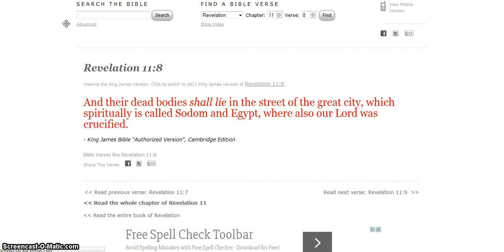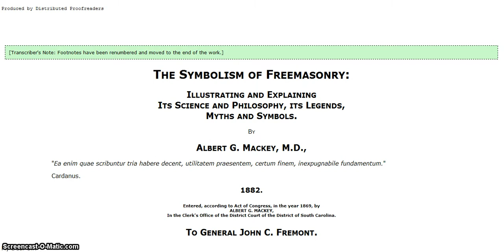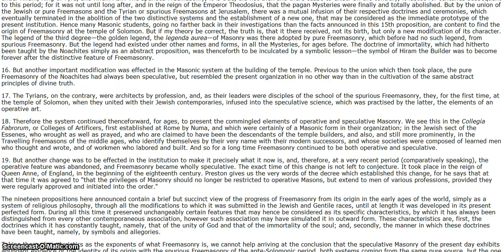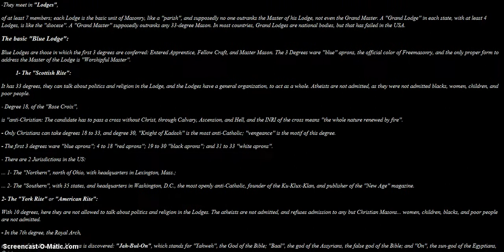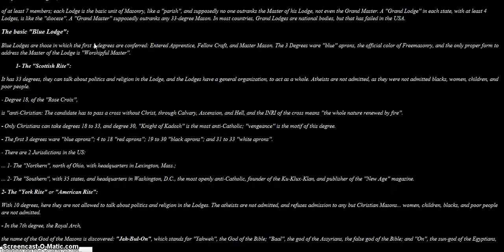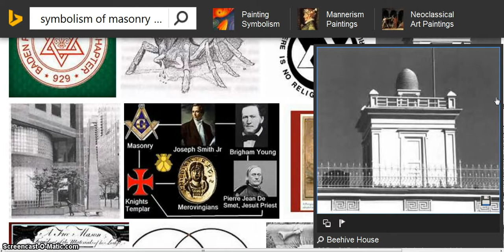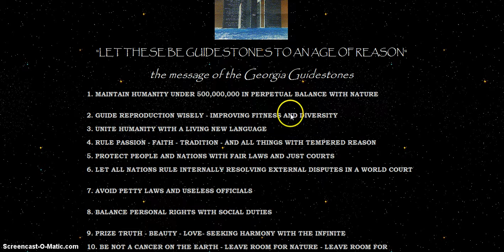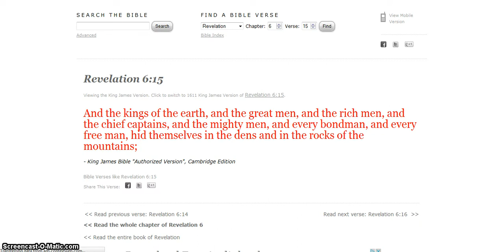ISIS Freemason's Plan and Depopulation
The Symbolism of Masonry e-book